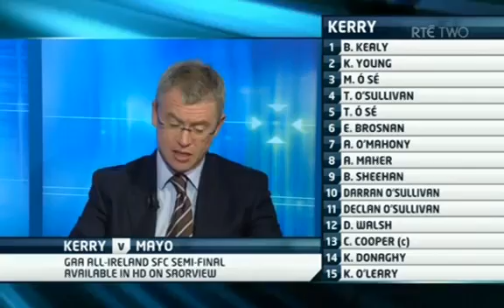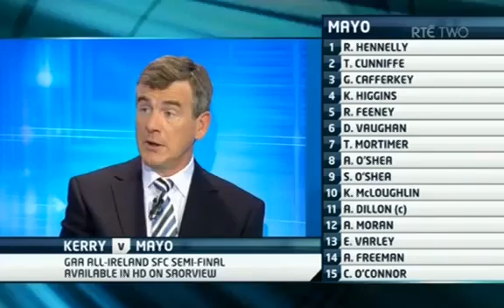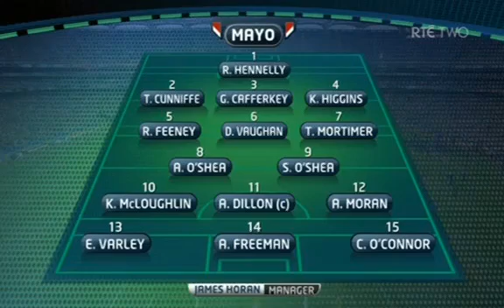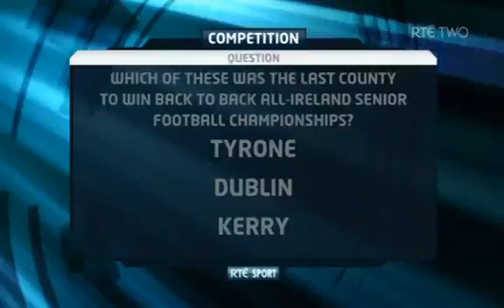2011 Kerry V Mayo